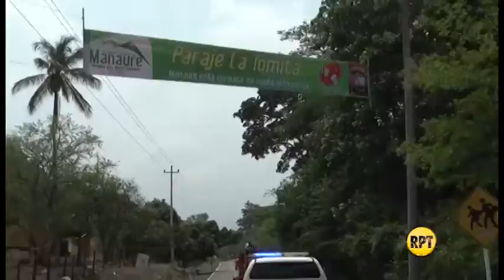Desfile de Willlis Parranderos a Manaure, Cesar